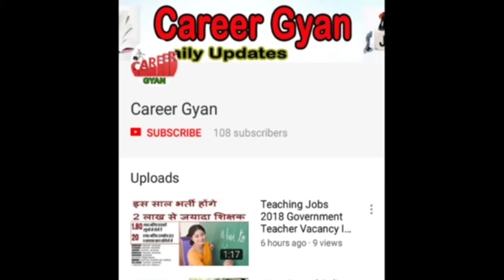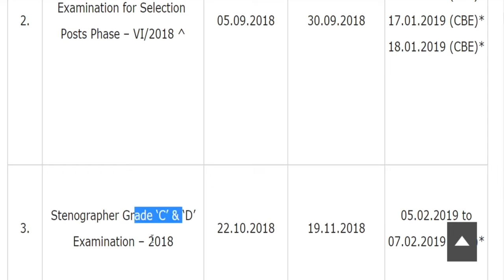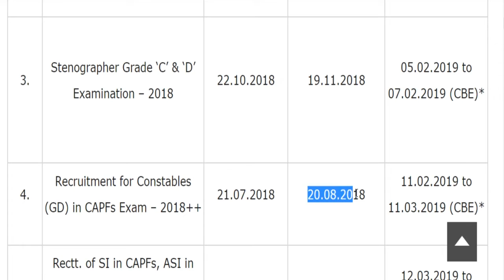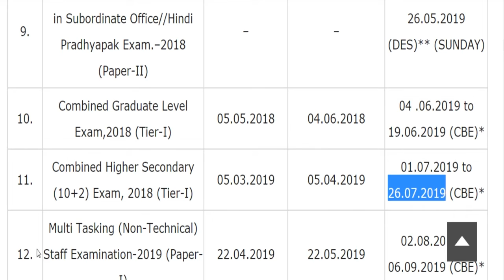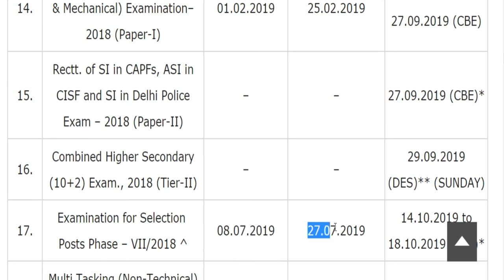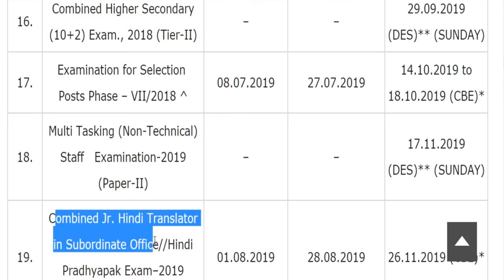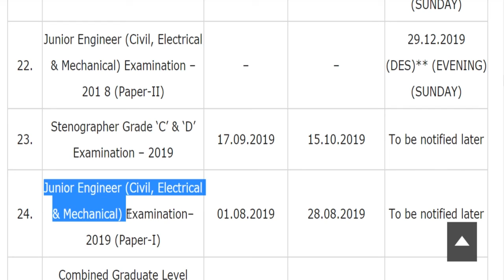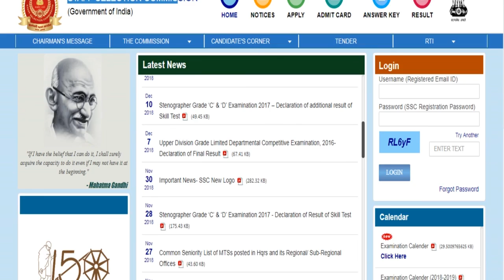SSC Exam Calendar 2019-20 PDF (वर्ष 2019 के लिए SSC में निकली 5 लाख से ज्यादा भर्तियाँ)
Hey guys, here in this video we are providing you details about SSC Exams Calendar 2019-20 latest update. Recently application forms are inviting from Indian national eligible candidates by Staff Selection Commission (SSC) for fill up the various vacant posts through various types of exams like CGL, CHSL, MTS & Others. For these all exams, SSC released the time table that in which dates these exams notice will release and in which dates you can apply and in which dates exams will be conducted to recruit the candidates in SSC. Through this video we are providing you all these details here. Candidates who are eligible and liable for these opportunity, they can apply on or before last date. For more information related to this notice, see this video till the end.